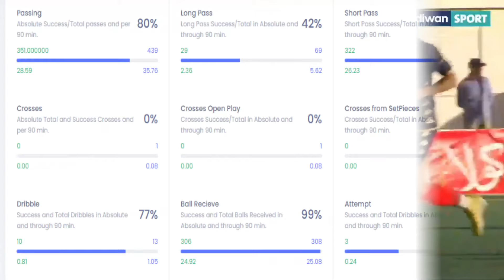SALIFOU TAPSOBA | SHORT VERSION